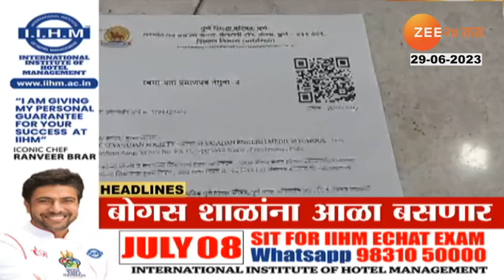Top Headlines Today | टॉप हेडलाईन्स | 10 AM | 29th June 2023 | झी २४ तास | Zee24taas